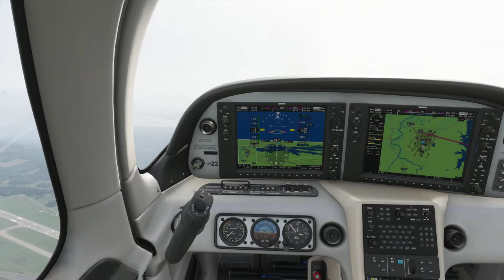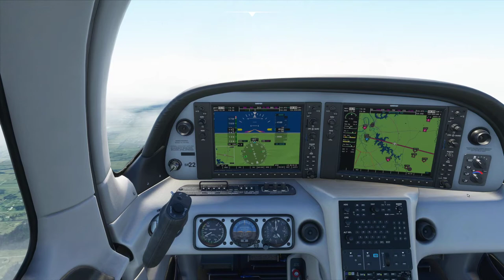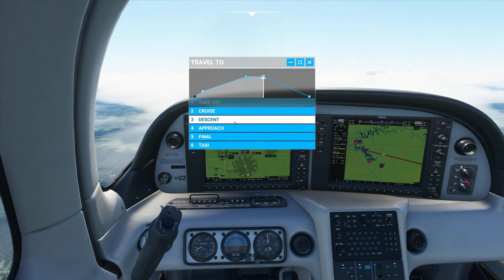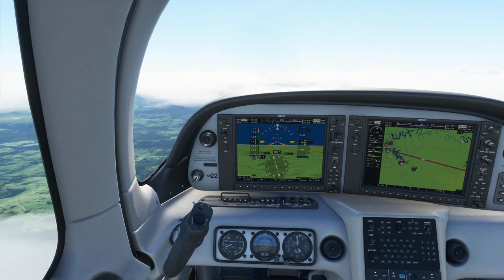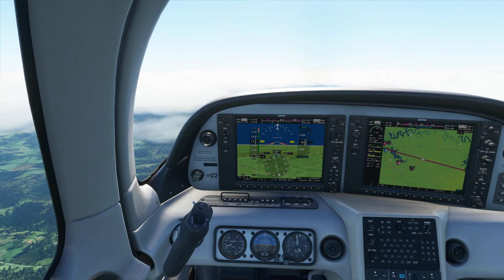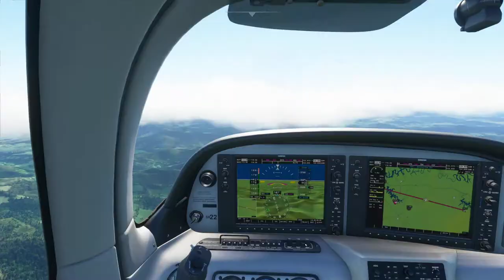Cornelia to Smithville - MSFS 2020 - Coast to Coast Tour - Leg 30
The 30th Leg sees us departing from Cornelia on the outskirts of Nashville for the short hop across to Smithville.

SPECS:-

1 TB Seagate (1000 GB) SATA-III HDD 7200 RPM 64MB Cache
256GB Samsung PM961 M.2 SSD, Read 3100MB/s, Write 1400MB/s - Silent